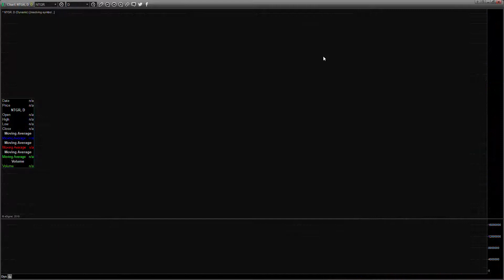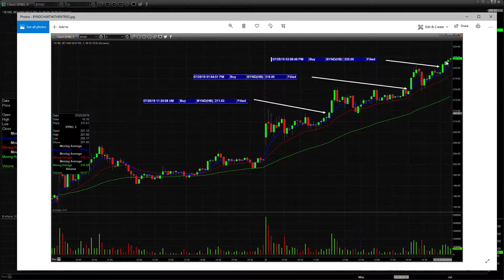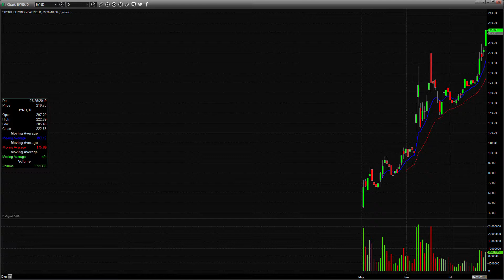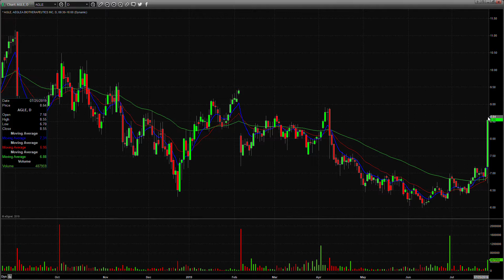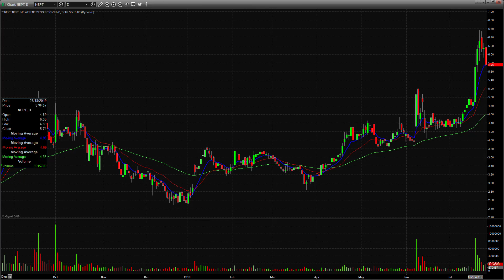Day Trading Watch List Video for July 26th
Watch 40 minutes of our Day Trading Course for FREE